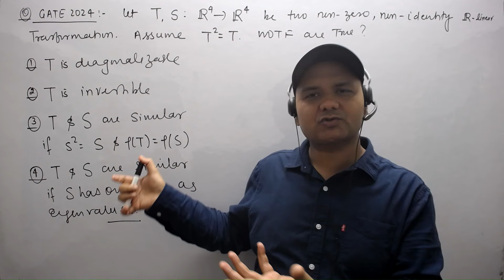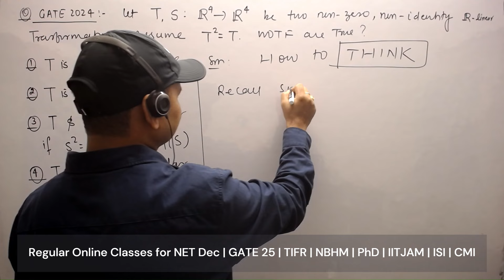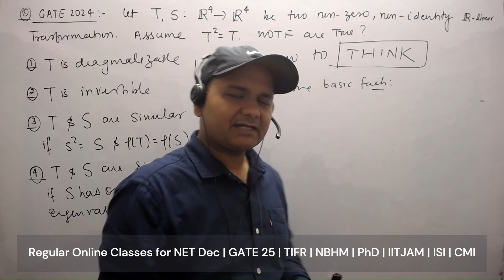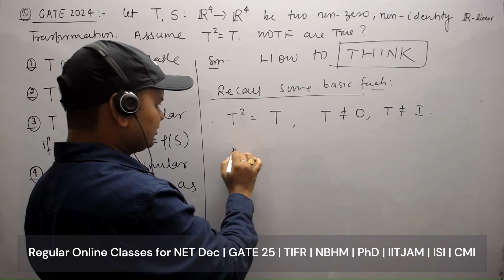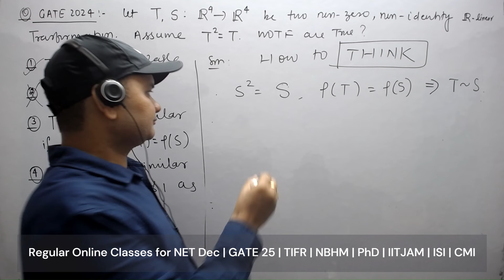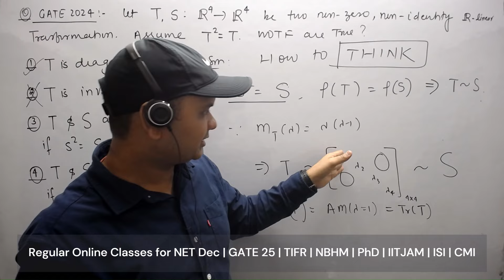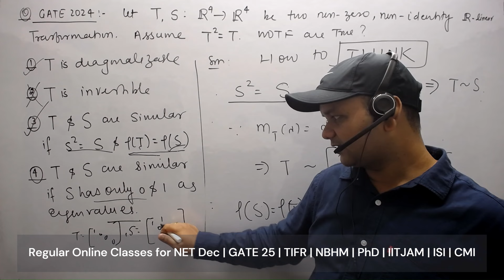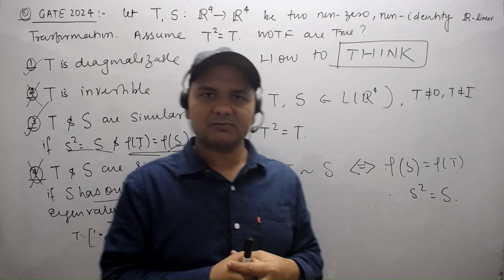𝐈𝐝𝐞𝐦𝐩𝐨𝐭𝐞𝐧𝐭 𝐌𝐚𝐭𝐫𝐢𝐜𝐞𝐬: 𝐖𝐡𝐞𝐧 𝐀𝐫𝐞 𝐓𝐡𝐞𝐲 𝐒𝐢𝐦𝐢𝐥𝐚𝐫? | GATE 2024 Math's Solution | Noble Forum